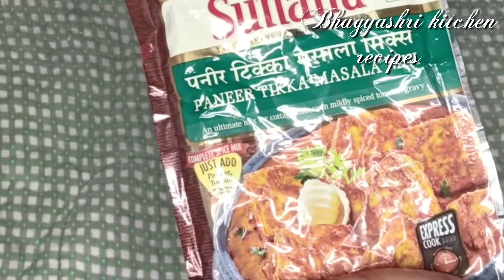पनीर रोल - Restaurant style Frankie roll recipe~homemade restaurant style paneer roll recipe.